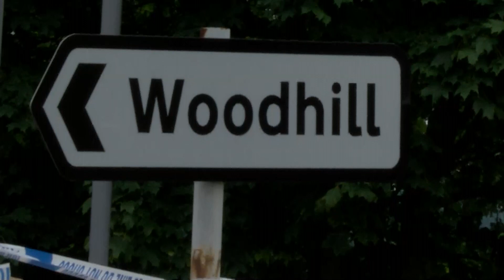illegal immigrants in Ripley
illegal immigrants, the lucky ones